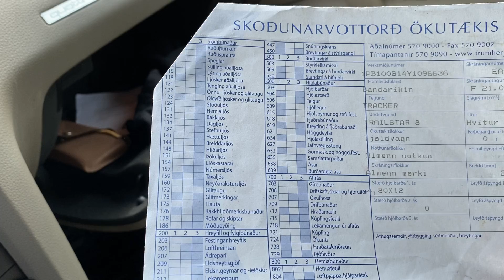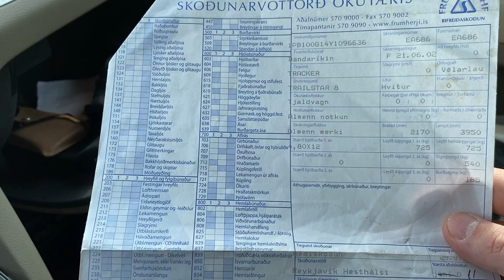Price sa Islanda - Koliko kosta posedovati auto na Islandu.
Generalno o posedovanju auta na Islandu